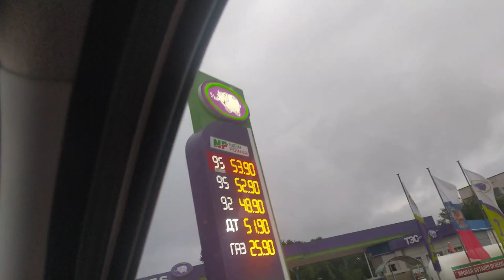Крым 2021 Черноморское .Беляус.Прощание с ветряками❗️ ❕ 🚕 👍